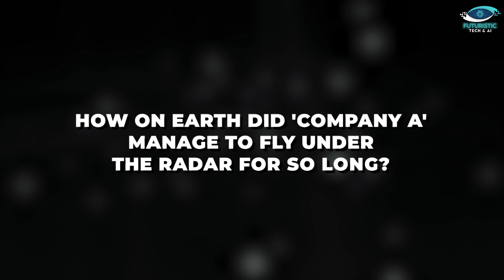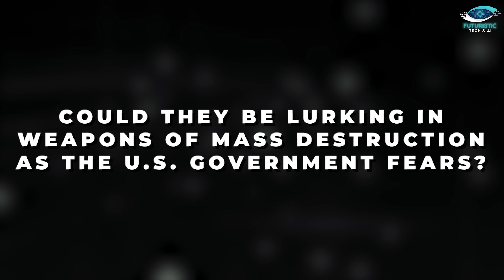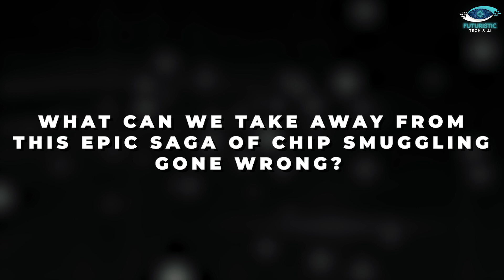53K American Chips Smuggled to China via South Korea? | The $11.6M Chip Smuggling Bust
In this gripping exposé, delve into the heart of a $11.6 million chip smuggling operation as 53,000 American chips find their clandestine route to China through South Korea. Uncover the intricate layers of deception woven by 'Company A', a shadowy entity masquerading as a legitimate business, as they orchestrate one of the largest chip heists in recent history. Explore the ripple effects of this daring scheme on global supply chains and geopolitical tensions, shedding light on the high-stakes game of semiconductor espionage.

Chapter:
00:00 Introduction
00:23 The Setup
00:54 The Smuggling Operation Unveiled
01:30 The Perfect Cover-Up
02:00 The Fallout
02:28 The Global Chip War
03:00 The Impact on Global Supply Chains
03:32 The Escalation of Geopolitical Tensions
04:06 The Cat-and-Mouse Game of Law Enforcement
04:36 The Ethical Dilemma of Technology Transfer
05:12 The Future of Semiconductor Security
05:42 Lessons Learned
06:15 Outro

About Video:
In this riveting YouTube exposé, we delve deep into the heart of a $11.6 million chip smuggling operation, where 53,000 American chips embark on a clandestine journey to China via South Korea. 'Company A', a seemingly legitimate business, emerges as the mastermind behind this audacious heist, blurring the lines between legality and criminality. As the smuggling saga unfolds, we uncover the intricate web of deception woven by 'Company A' and the staggering implications it holds for global supply chains and geopolitical tensions. Join us as we navigate through the high-stakes landscape of semiconductor espionage, shedding light on the relentless pursuit of law enforcement agencies and the ethical dilemmas surrounding technology transfer. From the cat-and-mouse game of smuggling tactics to the broader implications on global security, this video offers a comprehensive exploration of the dark underbelly of the tech industry.